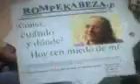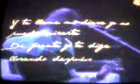HOY TEN MIEDO DE MI...PLATICA CON FERNANDO DELGADILLO EN ROMPEKABEZAS (7 DE 10)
FERNANDO DELGADILLO EN ROMPEKABEZAS HOY TEN MIEDO DE MI